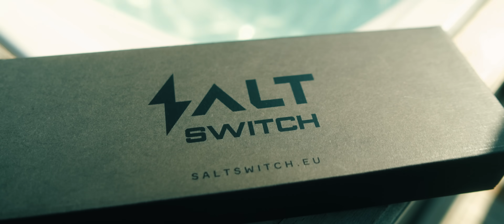VOYAGE X NUCCI - BELLA HADID (OFFICIAL VIDEO)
Text: Nucci, Voyage
Beat: ShotRecordBeats, Popov
Mix, Master: Popov

Videographer: @lukamatkovic
Photographer: @anaacindric
Styling: @nikkatrin
Styling Assistant: @martaortin.mos
Models: @onevaldez @m.edusa @ravilanogueira
Typography: blck.xcvi